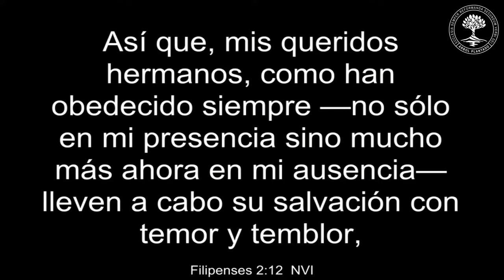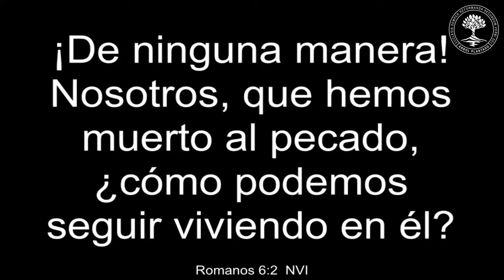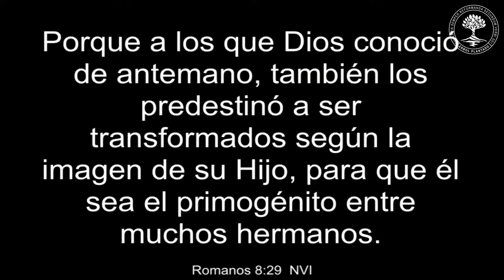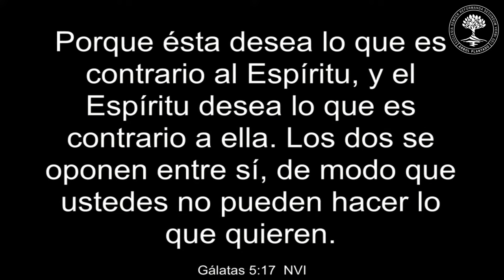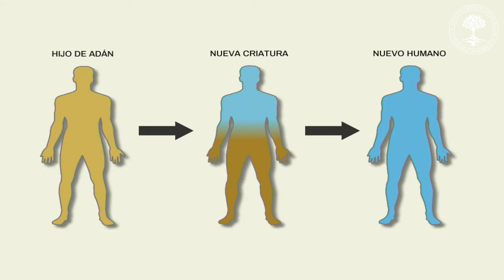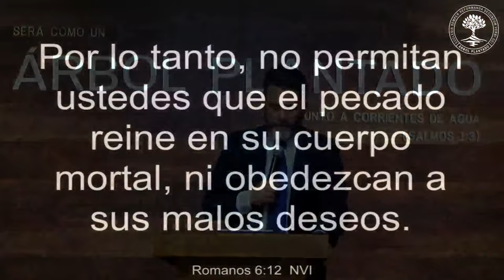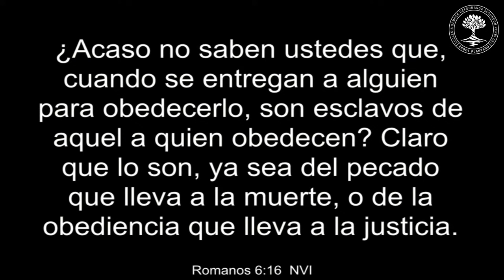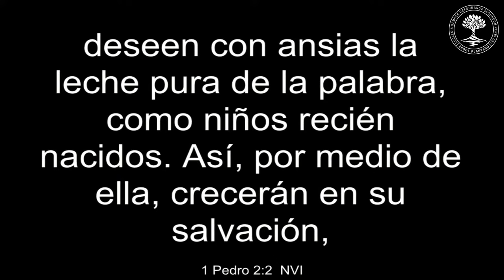294 - Mortificación y vivificación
Enseñanza del Domingo 26 de Noviembre del 2023
Iglesia Árbol Plantado
Hernán Valdés